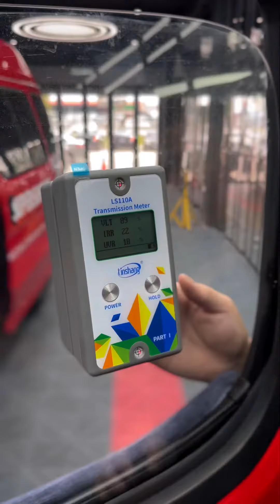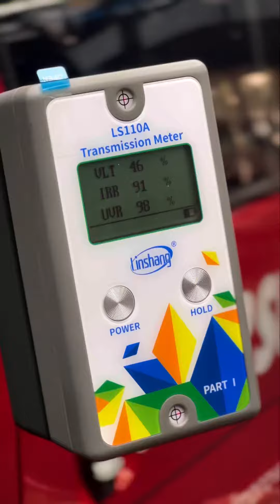Scenix Window Film promo raya!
monday, 1st april 2024